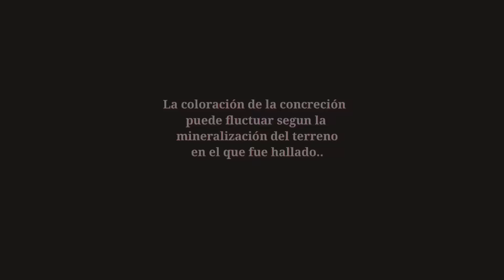Tesoros para el cofre de los tesoros💪👍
Cacería de metales en playa..